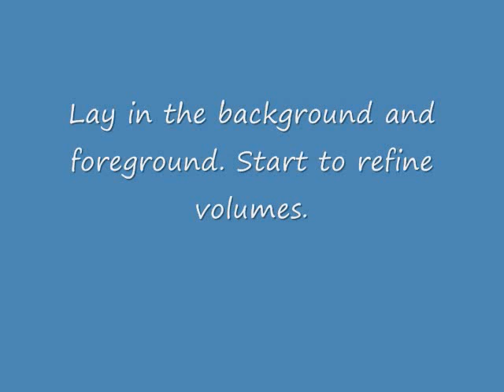Still Life of Sea Shells Painting Demonstration by Jim Roszel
Photo montage of a still life set up and the various stages of the painting.